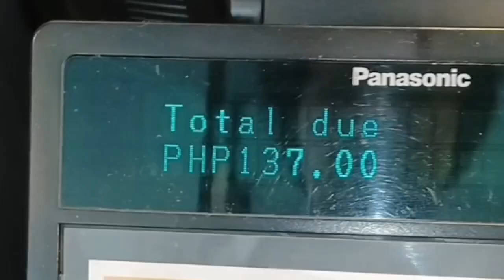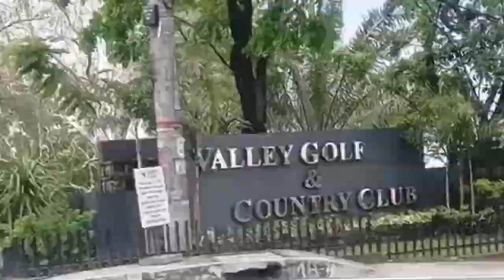Physical Exam Paakyat sa Bundok/A busy day